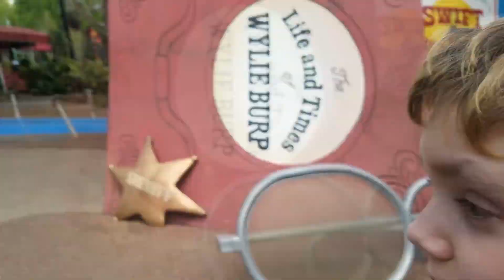(1.2) Penguins of Madagascar - Universal Studios Florida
After lunch, we head to the Kid Zone, but stop to say hi to the Penguins from the movie Madagascar. Then Paul and Melody split off to go into the ball pit in Fievel's Playground, as Charles and Tom go off to the Curious George dry area called The Ball Factory.

Episode 1 - Part 2 - March 11, 2018 - Universal Studios Florida

We go to Universal Orlando about once a week and we'd like you to come along, Universe. Follow your hosts Charles, Paul, Melody, and Tom and be part of our universe, weekly.

Our motto, as per Charles: "Always polish your fart bananas!"